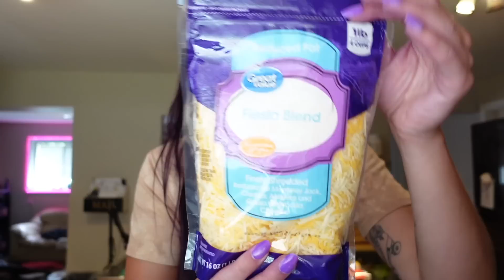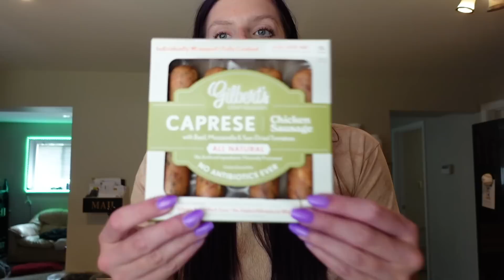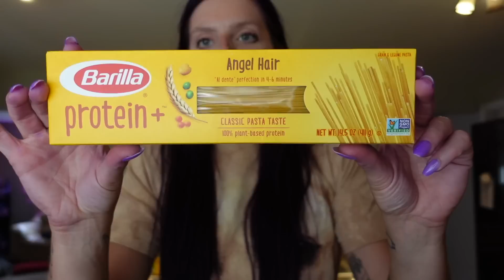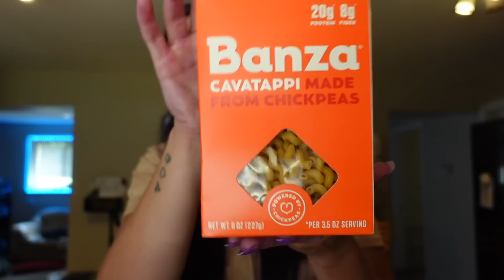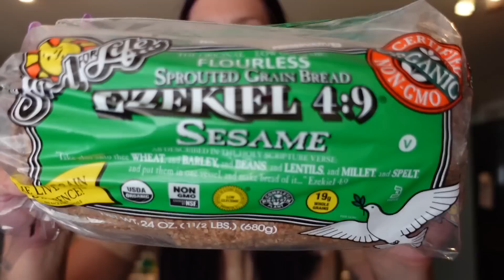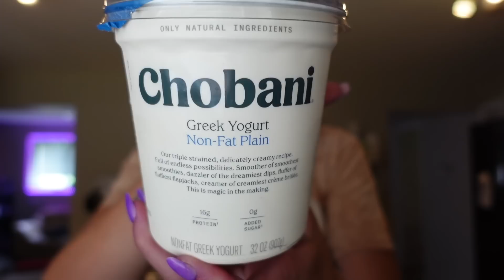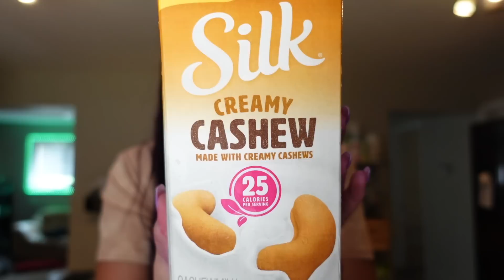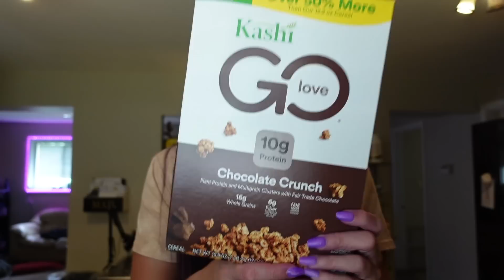HUGE HEALTHY WALMART GROCERY HAUL | My Weight Loss Journey | WW points, calories & macros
MY COOKBOOK